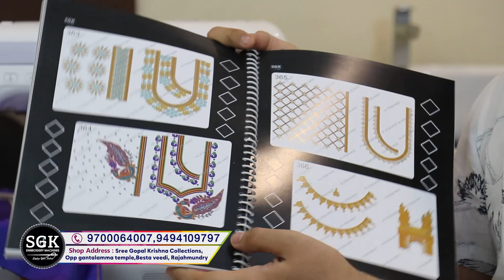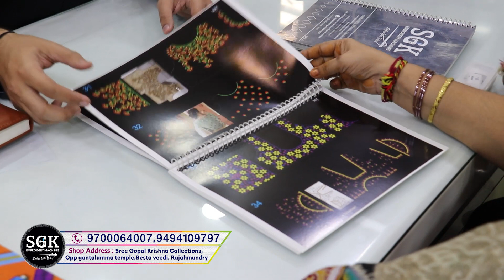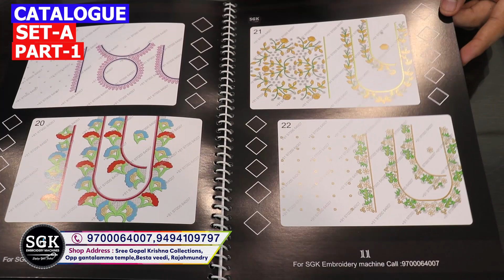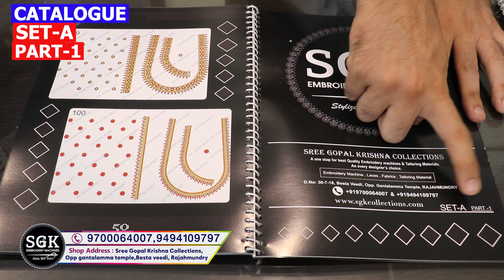Catalogue Design Set-A Part-1డిజైన్ క్యాటలాగ్ సొంతగా డిజైన్ చేస్తాం | ప్రతి ఒక్కరికి Usefull వీడియో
Sri Gopalakrishna Collections
Address: 30-7-18, Besta veedi, opp. Gantalamma Temple, Rajamahendravaram, Andhra Pradesh 533101
Shop Loction📍📍📍

Guntur Address
Sree Gopal Krishna Collections Rjy: Pattabhi puram, Near  TJPS College, Krishna nagar, Guntur
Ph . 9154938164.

Shop Loction📍📍📍